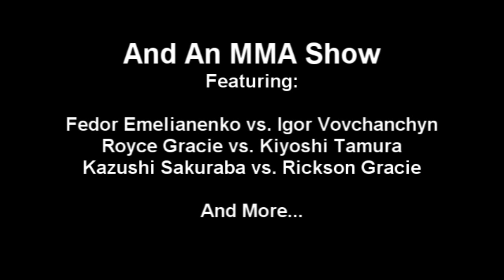King Of Colosseum 2: New Japan vs Zero One Night Three at Sumo Hall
More New Japan themes. One had to be removed unfortunately.
Details of future shows after Main Event.

Wataru Inoue, Ryusuke Taguchi vs. Fugo Fugo Yumeji, King Adamo 00:00:00
Shinya Makabe vs. Katsuyori Shibata vs. King Joe vs. Tengu Kaiser 00:18:21
Gedo, Jado vs. Shinjiro Otani, Tatsuhito Takaiwa 00:35:48
Jushin Liger vs. Wataru Sakata 00:50:32
Hiroyoshi Tenzan, Manabu Nakanishi vs. Tom Howard, Kintaro Kanemura 00:59:51
Yuji Nagata vs. Lowki 01:15:58
Scott Norton vs. The Predator 01:29:16
Masahiro Chono vs. Shinya Hashimoto 01:38:11